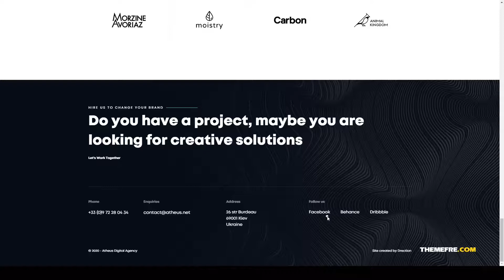Atheus - Modern Creative Agency Theme 13 navigation Minamo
ThemeForest Files Included PHP Files, CSS Files, Sass Files, Stylus Files, JS Files

 Columns 4+

 Layout Responsive

 Tags atheus, contact, creative, effect, hamburger, menu, navigation, page, preloader, showcase, slider, text, transition